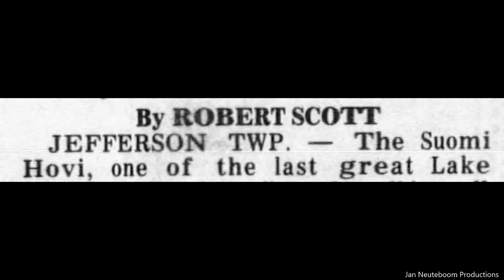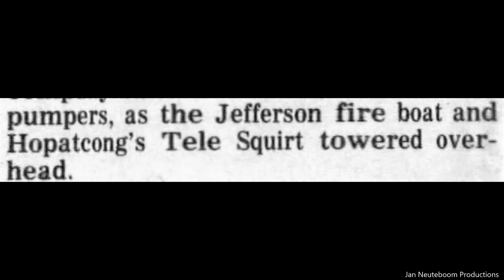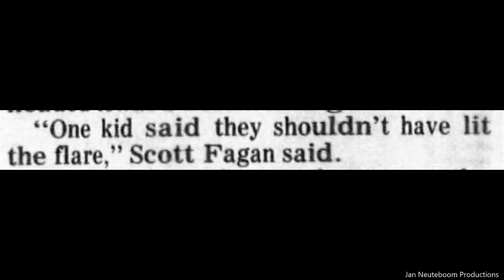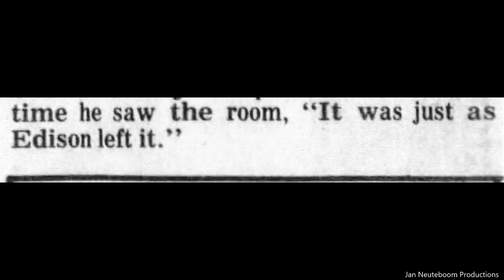Suomi Hovi Hotel Fire 1976. Lake Hopatcong, New Jersey. Photographs And Story.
The Nolan’s Point Villa, built in the early part of 1880’s as a private dwelling for Mr. George Bryant, who was manager of the Central Railroad. This Villa was located on the hill overlooking Nolan’s Point and Lee’s Pavilion. When the Lake became a tourist attraction Mr. Bryant built additions on his home. It became known as the “Nolan’s Point Villa”, but as with many hotels the name changed to “Bryant Villa”. This hotel had its own railroad station stop. By 1909, the Villa had a new owner, Mr. John Frederick Muller & family. During the Great Depression the hotel was closed and the Muller family lost the hotel. By 1938 the name changed again, this time to Suomi Hovi Hotel, Miss Selma Lemming who bought the hotel named it “Suomi Hovi” which loosely means “Finnish Manor or Mansion”. For many years it ran as a Scandinavian-style resort, complete with Sauna. The hotel burned in 1976.